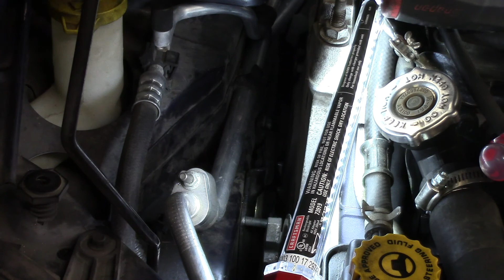2002 Dodge Neon Repair Motor Mounts (Working on my sister old Car)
Working on my Sisters 2002 Dodge Neon Base Model.
We bot it used with about 16,000 miles on it back in 2004.

It has the 2.0L I4 Eng.
It is the Base model.
Auto, with AC and that's about it.
It has about 127,000 miles, but is starting to show signs of age.